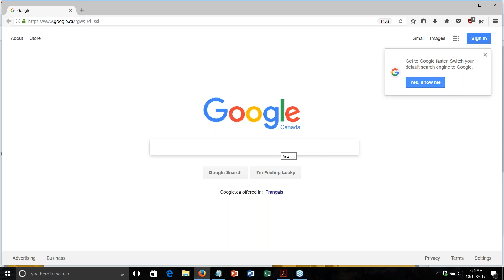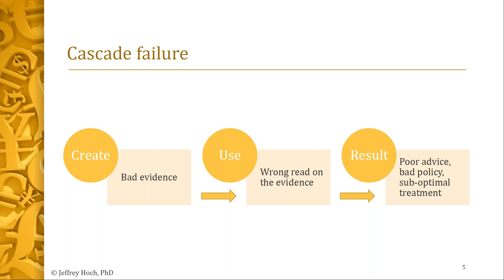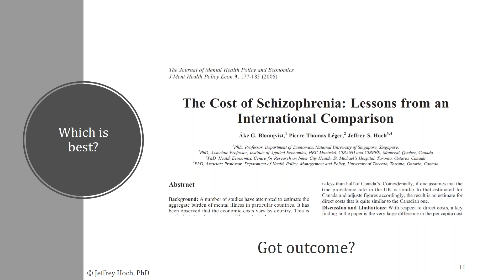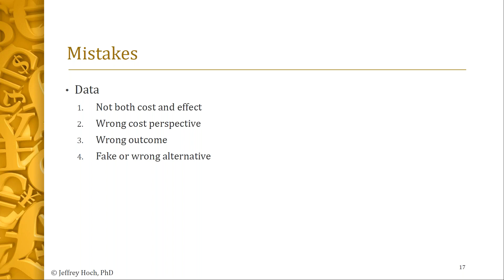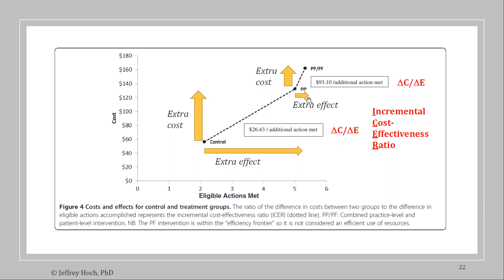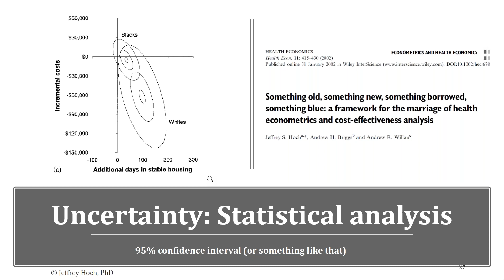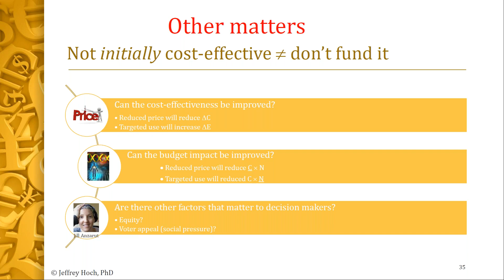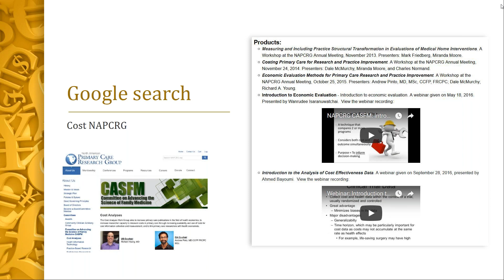The Biggest Mistakes in Economic Evaluation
Please join Dr. Jeffrey Hoch for his presentation on "The Biggest Mistakes in Economic Evaluation". He will review common errors in the medical literature and why they matter. Dr. Hoch will also provide examples from the literature of good practice.

Dr. Hoch is an award winning teacher and has served as the Director of the Pharmacoeconomics Research Unit at Cancer Care Ontario, the Director of the Center for Excellence in Economic Analysis Research at St. Michael's Hospital and a Professor at the University of Toronto. He now is Associate Director at the Center for Healthcare Policy and Research as well as Professor and Chief of the Division of Health Policy and Management in the Department of Public Health Sciences at the University of California in Davis.